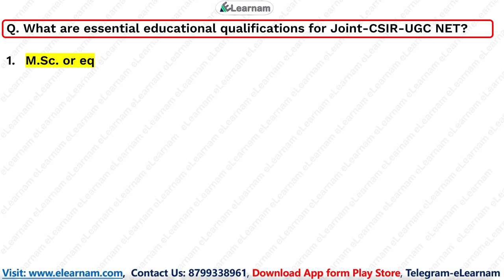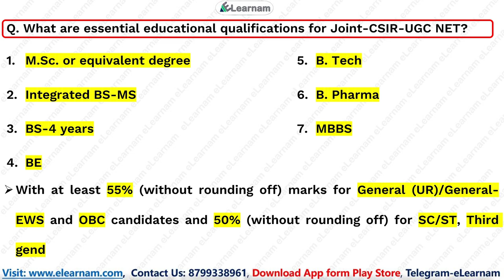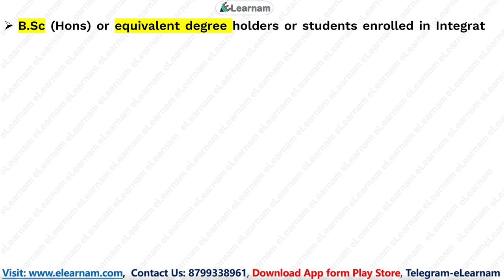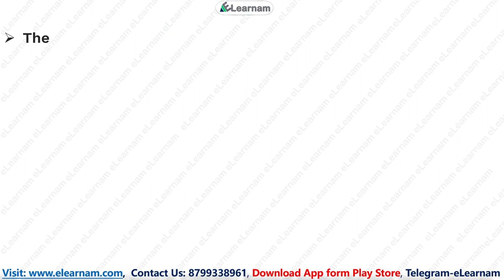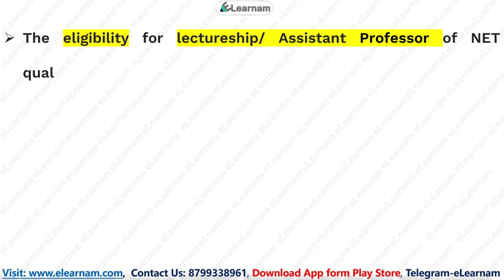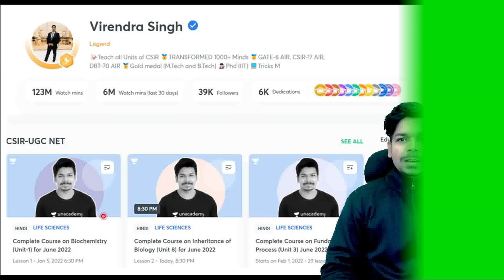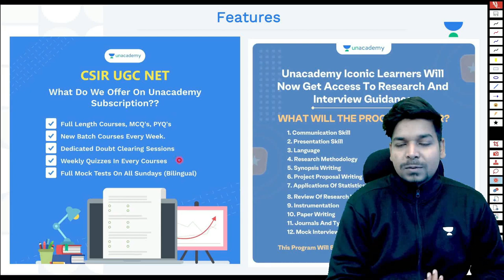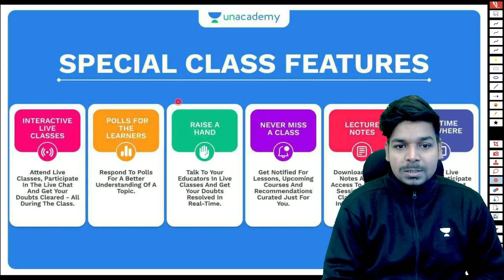Know Your Exam | CSIR-UGC-Joint Examination | Education Eligibility | Age Eligibility | eLearnam